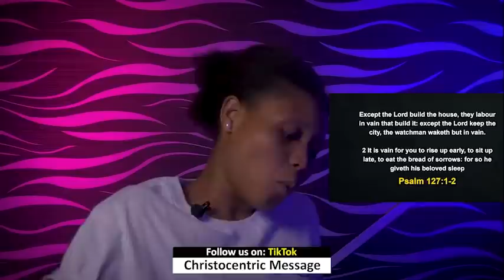THURSDAY SECRETS, 31st March 2022 | Apostle Joshua Selman | Commanding your morning.